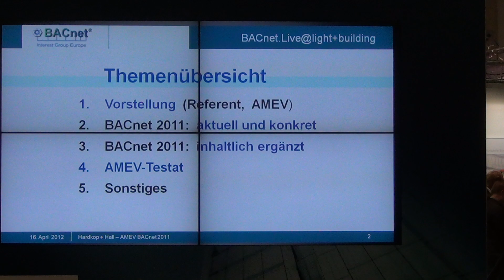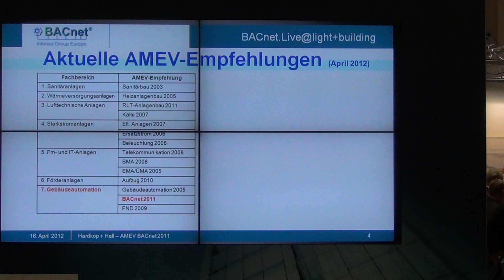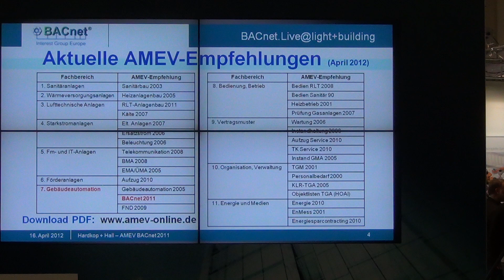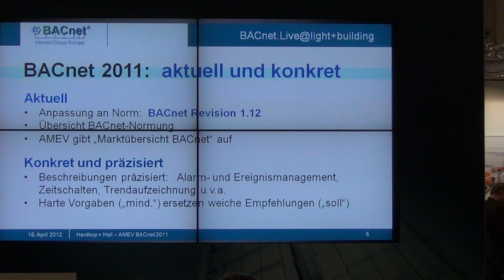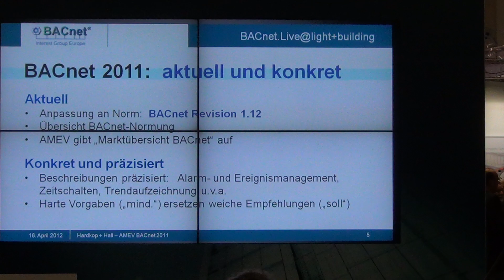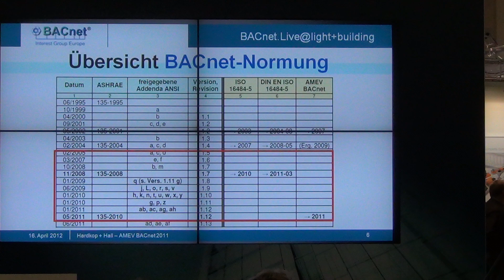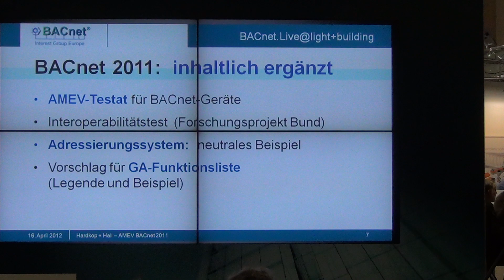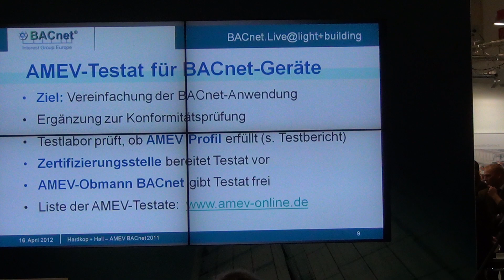Dr. Bernhard Hall, Vermögen und Bau, Land Baden Württemberg, Teil 1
Präsentation: Neue AMEV-Empfehlung "BACnet 2011" und erste Testate

BACnet.live@light+building2012